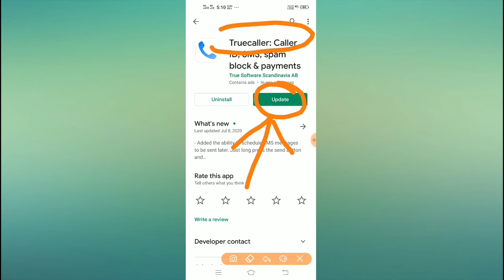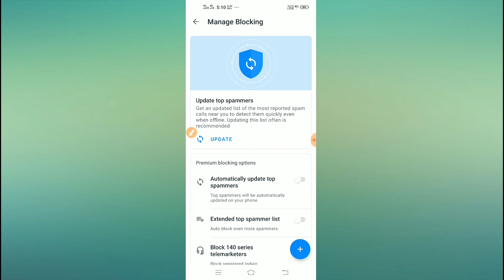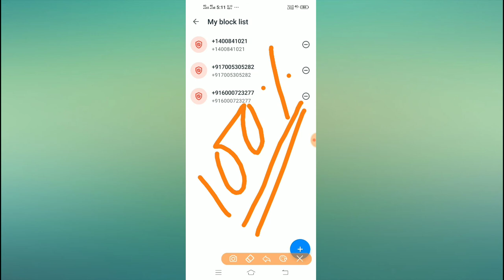Truecaller // how to unblock phone number 2020